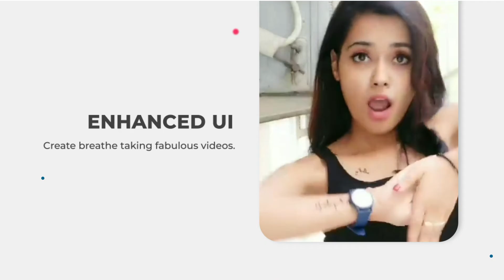Chingari - New filter and UI enhancements.